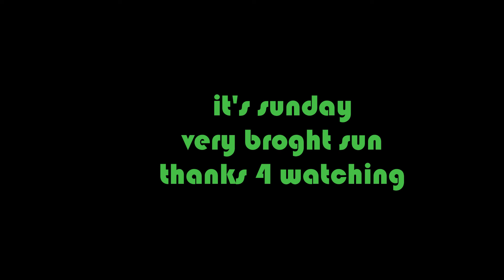What's killing twelve people every hour in the USA?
This video will tell you the gruesome details about an epidemic that needs a lot work done to correct the situation.